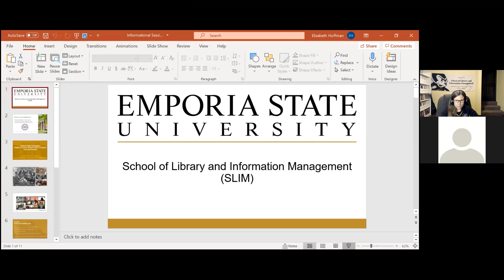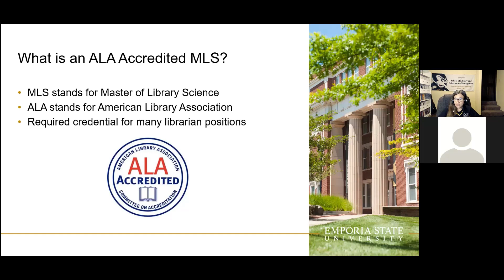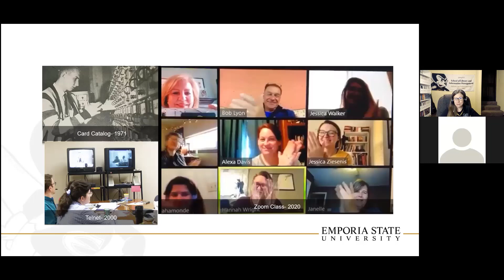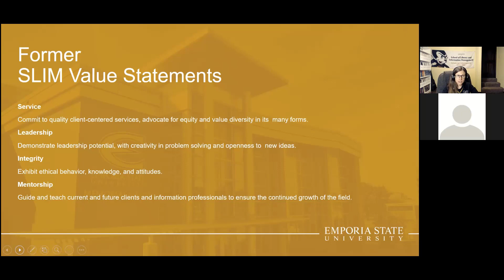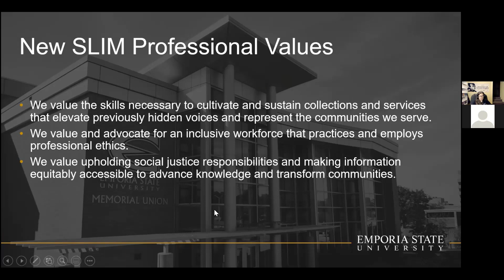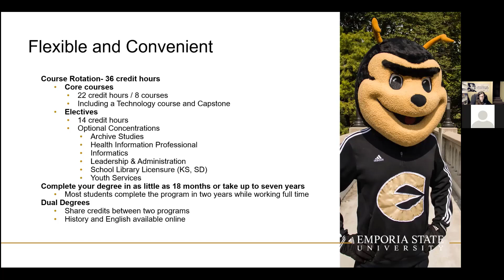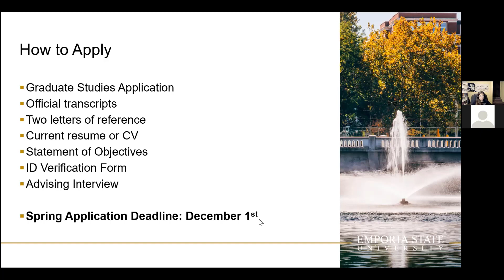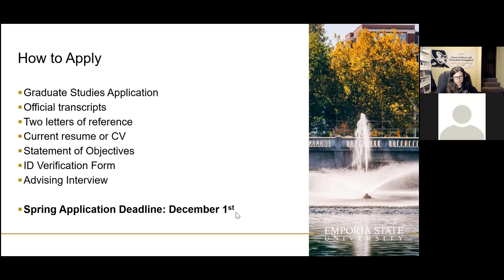Emporia State University's MLS Program